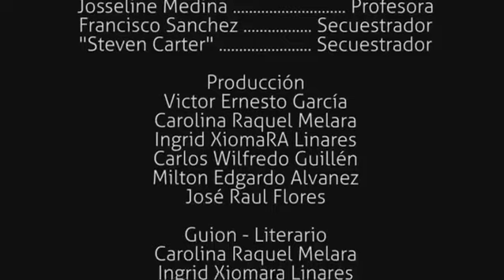¿Qué estas haciendo? - Cortometraje 🎬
¿Porqué cada día las cifras de mujeres desaparecidas aumentan? 🤔

Hace algún tiempo participe en este cortometraje,el cual muestra una de las tantas razones por las cuales niñas, adolescentes y mujeres jóvenes desaparecen a diario.
Si conoces algún caso similar, denúncialo a las autoridades correspondientes.